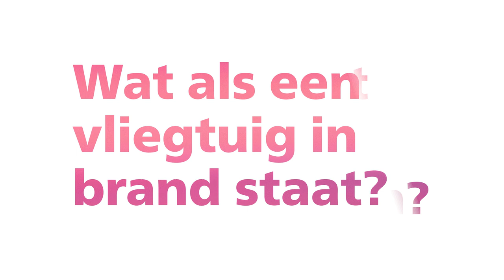Word jij de eerste Schiphol Kidsreporter?